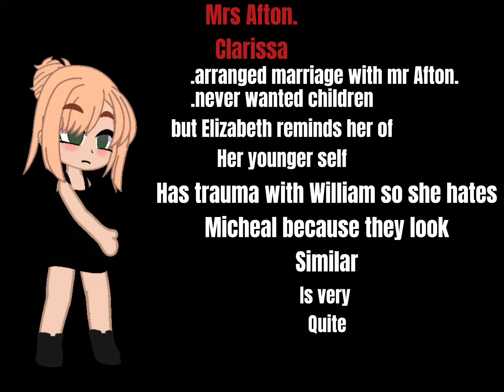Aftons react to the future